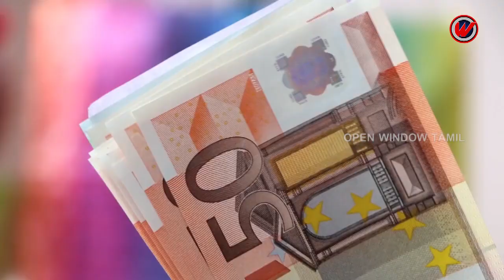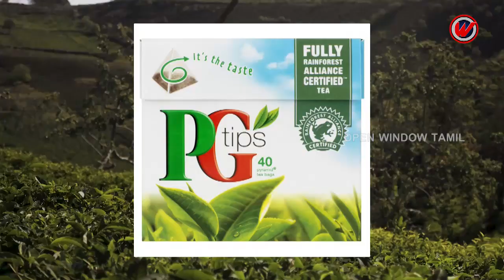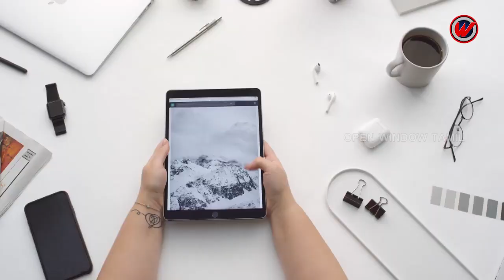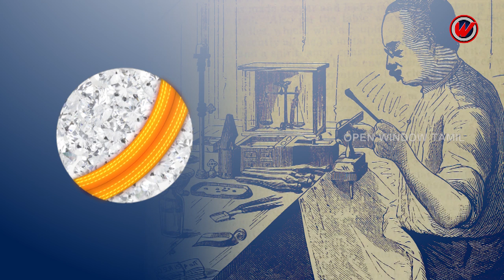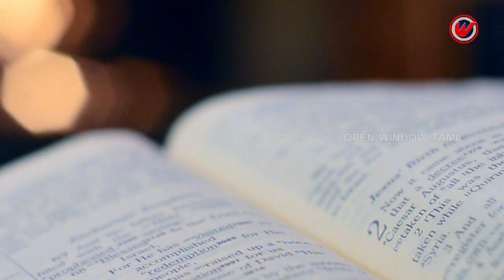MOST EXPENSIVE THINGS | விநோதமாவும் விசித்திரமாகவும் விலை உயர்ந்த சில தகவல்கள் | OPEN WINDOW TAMIL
Hi Friends,

Welcome to OPEN WINDOW TAMIL

This video is based on MOST EXPENSIVE THINGS , விநோதமாவும் விசித்திரமாகவும் விலை உயர்ந்த சில தகவல்கள்

we share infinite information about unknown facts, history, Mysterious things, Inventions, Technology, etc,...
 1. EXPENSIVE HAIR CUT:
                  Haji Hassanal Bolkiah, the Sultan of Brunei Sultan of Brunei, dropped more than $24,000 on his most recent trim, the Times
                  Haji Hassanal Bolkiah, the Sultan of Brunei Sultan of Brunei, dropped more than $24,000 on his most recent trim,
                  The 63-year-old Sultan – one of the richest men in the world – pays the barber thousands every time he makes the 7,000 mile round trip to Brune.
                   The barbar has been cutting the hair of the sultan for 16 years..

2. EXPENSIVE DIAMOND TEA BAG:
                          PG Tips is the British company on tea manufacturing
                         Jeweler company Boodles made this diamond tea bag in honor of the 75th anniversary of the PG Tips. It was handmade and decorated with 280 diamonds, which explains the price tag of $ 14,000.
                         Well, we all know that the British are serious about their favorite drink, but not so!

  3.EXPENSIVE DEAD SHARK:
                          In 2004, billionaire hedge fund manager Steve Cohen bought what just might be the world’s most unique piece of contemporary art: a 14-foot tiger shark preserved with a combination of alcohol and formaldehyde.
                         The dead shark is an art-piece which is nothing more than a stuffed tiger shark in a tank full of formaldehyde. NY Post attribute the sharks high price tag to branding and the fact that it was commissioned .
                          The piece is actually a 1991 creation by Damien Hirst. It is officially called “The Physical Impossibility of Death in the Mind of Someone Living” and is the kind of item that could certainly cause nightmares.
                           Hirst used the carcass of a tiger shark, preserved in formaldehyde to create this terrifying image. The current owner of the 12 million dollar “Dead Shark”

4.EXPENSIVE GOLD TOILET PAPER:
                           Fancy throwing your money straight down the toilet? Then you need to own the most expensive toilet paper in the world.
                           Have you ever wondered what a super rich person household shopping list may contain? Besides very expensive food, how about a 22-carat gold toilet paper?
                           The thing is, some millionaires have taken that one step further, and started buying toilet paper made from real gold.

5. EXPENSIVE  DIAMOND CRICKET BALL
                           The diamond cricket ball was created by Gitanjali Gems Limited.
                          This diamond cricket ball was presented to the Best Indian and Best International players at the 2007 Cricket World Cup tournament.
                          The balls are rounded out with 5,728 diamonds with an 18-carat gold.

6. EXPENSIVE DIAMOND DOG COLLAR:
                        Everyone loves their dog – they’re “man’s best friend” after-all. However, no matter how much money I had to spend, I’m not sure I’d ever be willing to drop 3.2 million dollars on a dog collar.
                     The Amour Amour dog collar is 52 carats and encrusted with 1,600 individual diamonds.

 7.EXPENSIVE MANUSCRIPT:
                     Bill Gates’ Scientific Scribbles by Leonardo Da Vinci
                     In 1994, Gates spent $30.8 million to own the Codex Leicester, a 72-page manuscript that da Vinci compiled in the early 16th century, complete with the master polymath’s diagrams, writings, sketches and ideas for future inventions.
piled in the early 16th century, complete with the master polymath’s diagrams, writings, sketches and ideas for future inventions.

support us for a long.